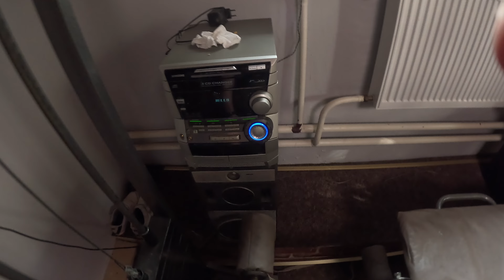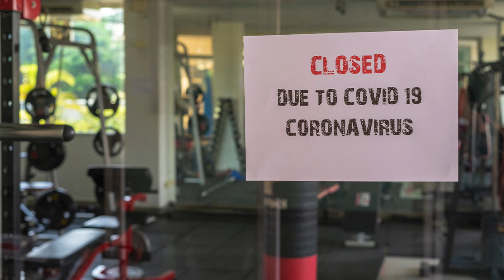Treniruotė ir pirmojo mano gym'o apžvalga